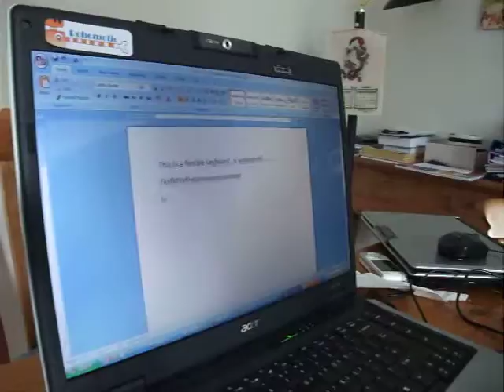Typing on a waterproof keyboard after spilling some water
Ye it works even with water on it!